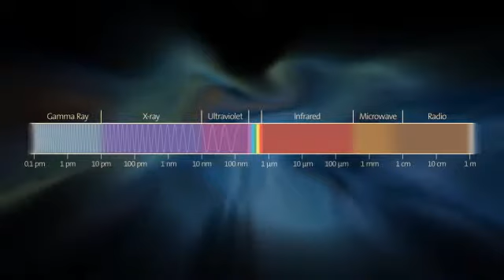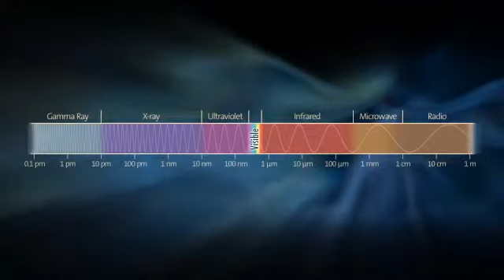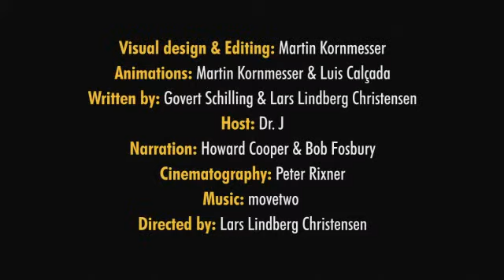Vidět neviditelné (Hubblecast 23 s českými titulky)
Když posloucháte vaši oblíbenou hudbu, vaše uši zachytí velmi velký rozsah frekvencí: od nejhlubšího dunění basů až po ty nejvyšší tóny.

A teď si představte, že by vaše uši vnímaly jen velmi omezený rozsah tónů. Byli byste ochuzeni o velkou část zvukového zážitku.

Ale právě v takové situaci se nacházejí astronomové. Lidský zrak vnímá jen velmi úzký rozsah frekvencí elektromagnetického vlnění, nazývaný viditelné světlo, avšak mimo tuto oblast jsme úplně slepí.

Nicméně ve vesmíru je spousta objektů zářících v jiných částech elektromagnetického spektra.

autor a zdroj: ESA/Hubble (M. Kornmesser & L. L. Christensen)

české titulky: Adam Fišer, Planetárium Ostrava